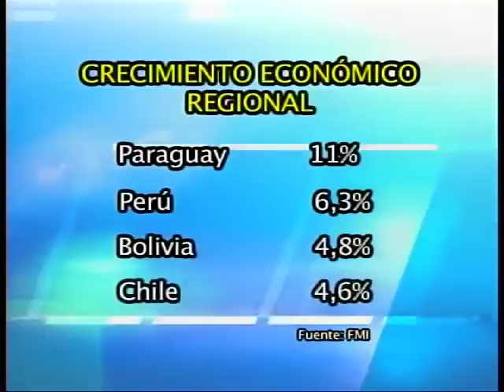Bien Informado - Economía del Ecuador entre las mejores de Latinoamerica